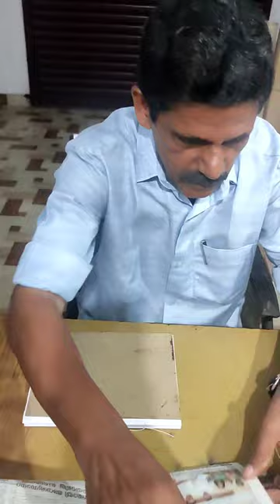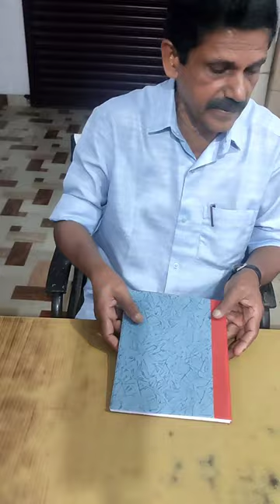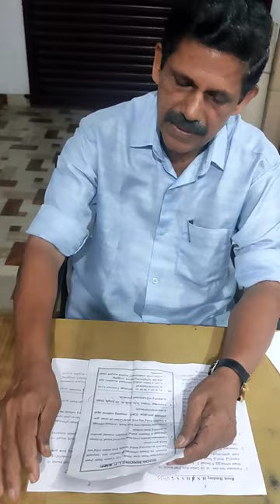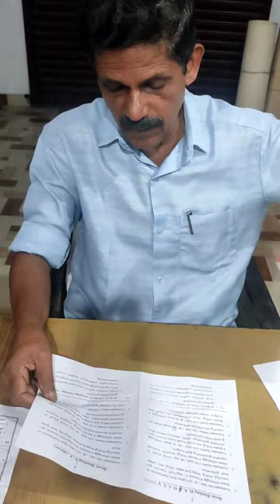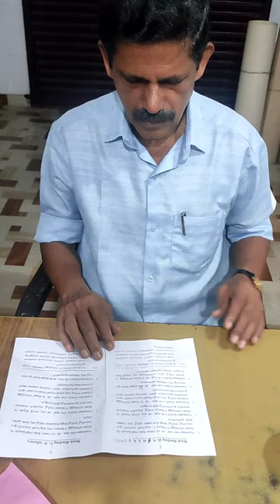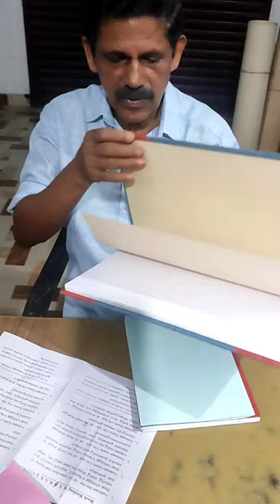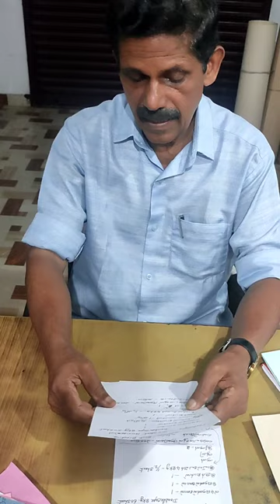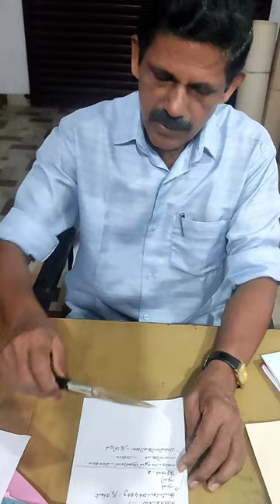Book Binding Materials & Questions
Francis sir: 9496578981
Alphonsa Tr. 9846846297